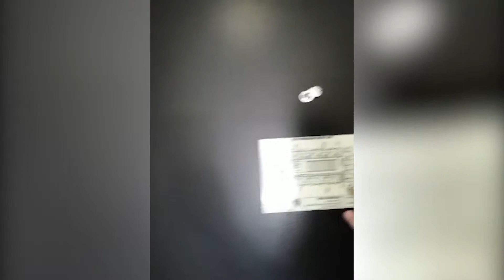WEEKLY UPDATE - episode 10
One episode - 2 BIG ANNOUNCEMENTS! Watch until the end!